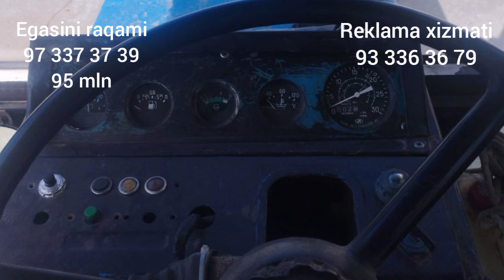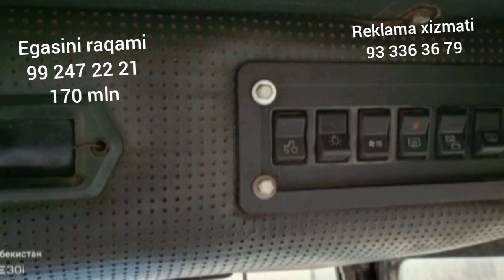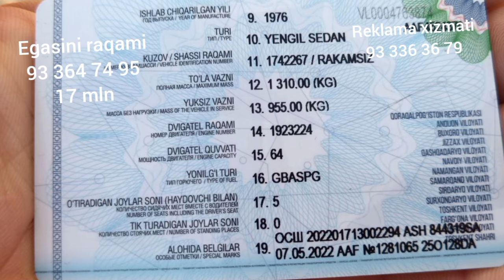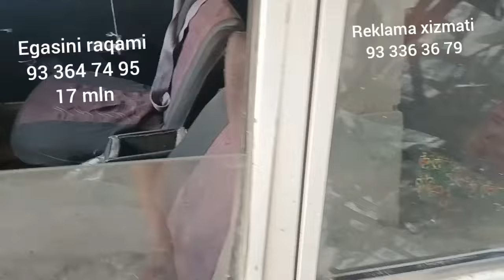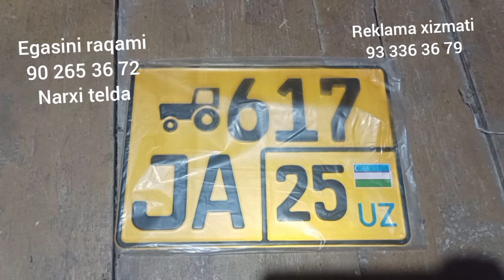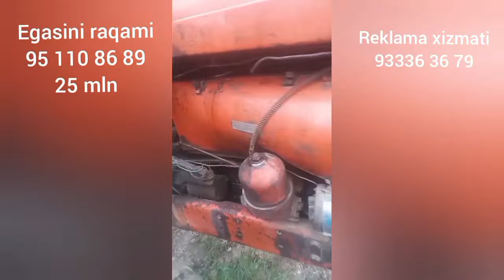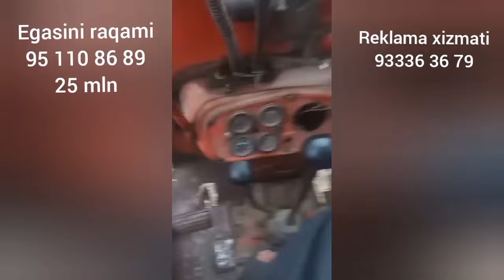arzon narxdagi traktorlari bilan tanishing 2024 9 may